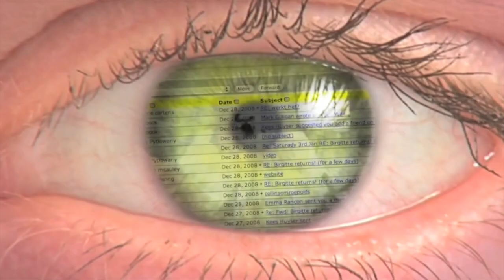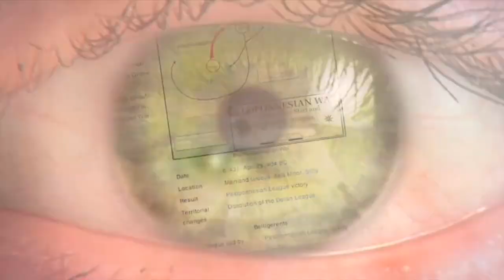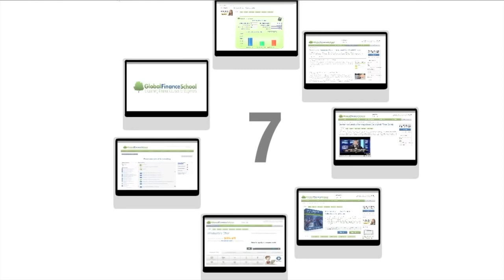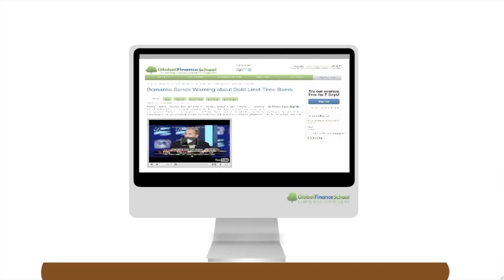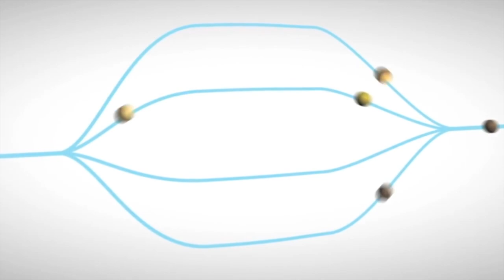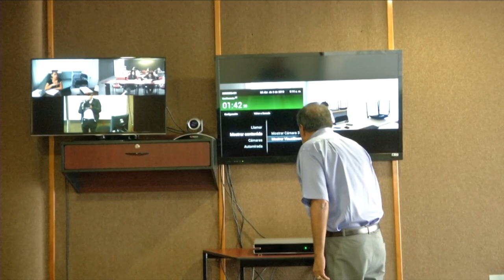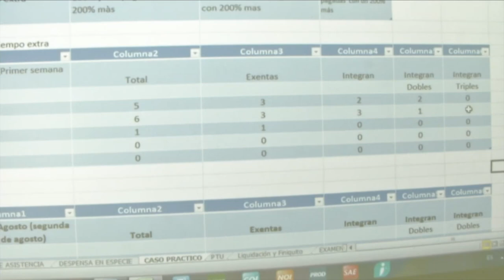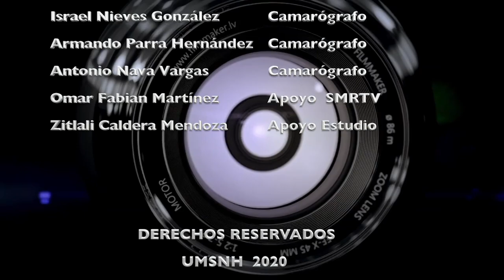EDUCACION A DISTANCIA UMSNH 25 DE ABRIL 2020